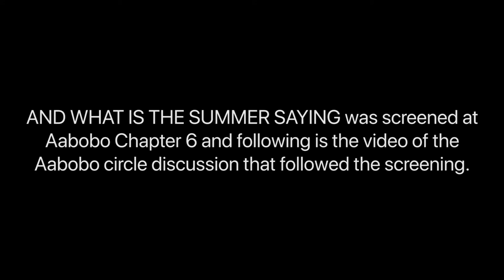AABOBO Chapter 6 (Part 3/3) | AND WHAT IS THE SUMMER SAYING? | AABOBO Circle Discussion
AABOBO Chapter 6: Celebrating the misfit in a misfit medium.

'And What Is The Summer Saying?' was screened at AABOBO
Chapter 6 and following is the video of the AABOBO
circle discussion that followed the screening.

AABOBO Chapter 5: The Marginalised Individual Represented In A Marginalised Medium

'Counterfeit Kunkoo' was screened at AABOBO
Chapter 5 and following is the video of the AABOBO

Cast & Crew

Director:  Payal Kapadia
Cinematography:  Mayank Khurana

Cast:
Barkhabai
Sitabai Kondawale
Drupada Kondawale
Namdeo Kondawale

Circle Discussion Video:
Camera: Sorabh Munjal, Rahul Sharda & Devansh Ahuja
Sound: Vaibhav Munjal
Edit: Sorabh Munjal

Location : Studio Veda

Team AABBOBO on Chapter - 6 :
Devashish Makhija, Vaibhav Raj Gupta, Vimalesh Ghodeswar, Bhumika Dube, Vaibhav Munjal, Sorabh Munjal, Saurabh Goyal, Huzaifa Ali, Sonali Bhardwaj, Sampat Singh Rathore

What is AABOBO?

Writers, Poets, Painters, Theatre practitioners, Dancers, even the mainstream cinema has communities where the artists exchange notes, engage in debate, support one another’s work, give critique, offer one another their shoulders, their experience, help and warm cups of tea on those only-too-familiar cold, confusing evenings. But it is the independent cinema space we noticed has no such sense of community.

It doesn’t help that ‘indie cinema’ is often so hard to describe or explain. What constitutes indie cinema? How do you identify an indie cinema artist? If this is so hard to do how is one ever supposed to come together as a community to have a shared experience of the medium?

We desire that age old bonfire in the middle of the village every once in a while around which we will all gather, share our films, our experiences, our opinions, have debate, show solidarity, and go back to our fights rejuvenated, only to come back to this bonfire when we light it again.

‘AABOBO’ has been formed to help take small steps in that direction. We are a bunch of indie cinema practitioners – filmmakers, writers, actors, cinematographers, sound designers, music composers, editors – who have direly missed being part of a community. We have spent years out in the cold navigating our individual paths on our own, alone, the road being lit simply by the flickering, pale light of our individual desperations.
We came together so we don’t have to journey alone anymore.
‘AABOBO’ has simply no other agenda.

Money, networking, hustling for work, career opportunities are conspicuous by their absence at ‘AABOBO’.

The fingerprints you see in our logo are the current members of ‘AABOBO’. It’s an ever-expanding community. Everyone who joins us leaves her/his thumbprint at ‘AABOBO’, therefore becoming a part of this journey. You shape the community because you ARE the community.

We will meet for screenings of indie short films / documentaries / features, discussions, retrospectives, idea exchanges every few months. Everyone (and the cats and dogs they know and love) is welcome to join us in that.

If you’re reading this, and want to step in, come. The only requirement we have of you is that you love the endless artistic battle that is indie cinema. And want to give to this community a little bit of you, and take away from it a little bit of the rest of us.

AABOBO!